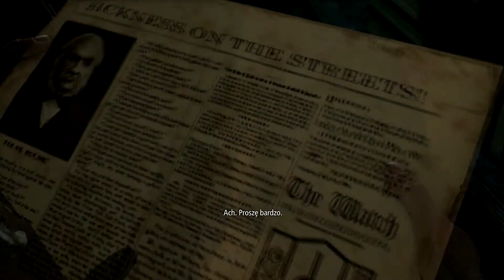Thief [#3] - Nowe zlecenie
Przepraszam za szumy, które w tym odcinku są bardzo widoczne, jak mówiłem, mikrofon za prawie 400 zł szwankuje i działa jak jakiś za 50 zł :(